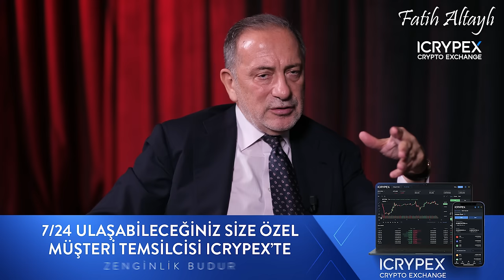Güç dengelerini değiştiren zafer: 18 Mart Çanakkale Zaferi / Yazar Gürsel Göncü & Fatih Altaylı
ICRYPEX Ekonomi ve Kripto Seminerleri'nin sıradaki durağı Antalya!

ICRYPEX ekibi, uzman konuşmacılar ve sürpriz hediyelerle her ay Türkiye’de bir şehirde!

00:00 Giriş
01:45 Çanakkale’nin önemi?
07:34 Savaştaki güç dengesi?
13:57 Nusret Mayın Gemisi'nin önemi?
17:21 Osmanlı İmparatorluğu'nun donanımı?
24:32 Çanakkale Boğazı'nda kaç gemi batırıldı?
28:03 Ne kadar sürede kara savaşları başlıyor?
31:03 İngilizler kara harekatını nereden başlatıyor?
40:20 Çatışma ne kadar sürdü?
41:56 Çanakkale Savaşı'nda gaz kullanımı var mıydı?
44:40 İngilizler yenilmeseydi ne olurdu?
53:14 Diğer ülkelerin savaştaki rolleri?
54:17 Kapanış

Gazeteci - Yazar Fatih Altaylı, Youtube kanalına özel gündemi yorumluyor.